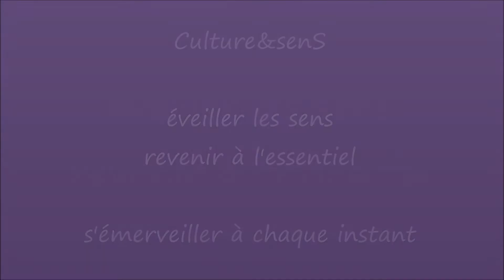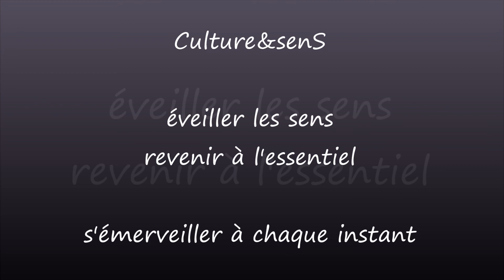Méditation ~ joie intérieure ~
Bienvenue pour cette nouvelle séance de méditation, enregistrée in situ, qui est un support pour permettre aux participants de la répéter pour s'approprier la méthode.

cet enregistrement ne remplace pas une prise en charge par un professionnel ou une séance collective.

Elle a pour objectif de ressentir la joie intérieure.

Suivez Culture&senS sur instagram et retrouvez tous les renseignements sur les séances proposées chaque semaine par Alexia